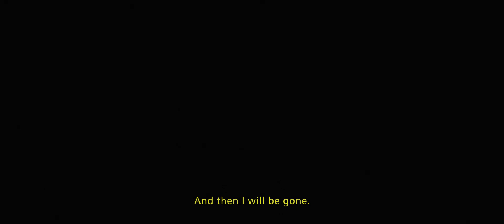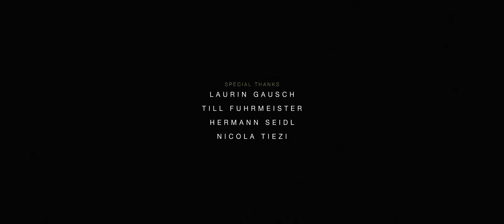Tempo (short)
Struggling with the very fundamental concepts of time, a young girl ventures through different places, both physical and mental, in order to make sense of life and her part in it.

This short was shot in and near the beautiful Cortona, Italy.

Talent: Sonia Idili
Story: Maximilian Miller & Timothy Straight
Director: Timothy Straight
Cinematography: Maximilian Miller
Gaffer: Laurin Gausch
Italian Translation: Valentina Strobl